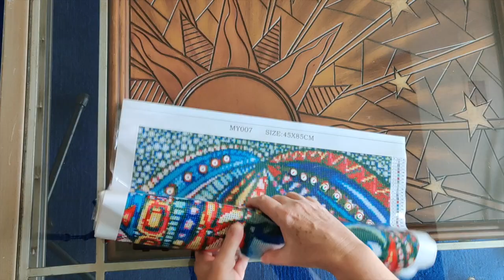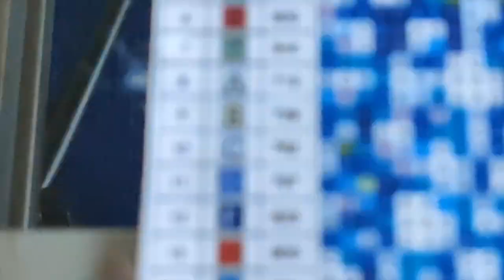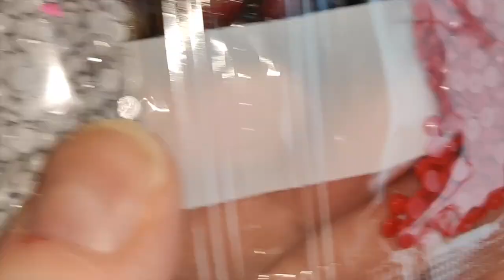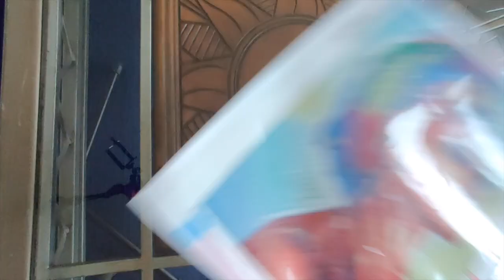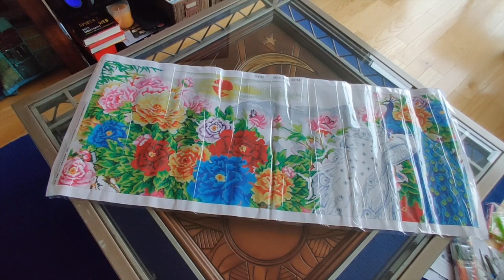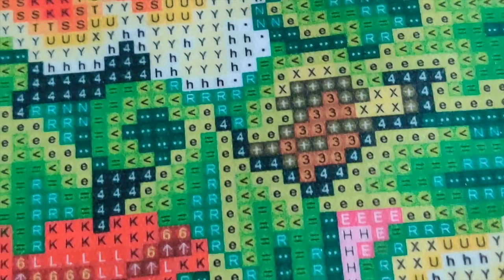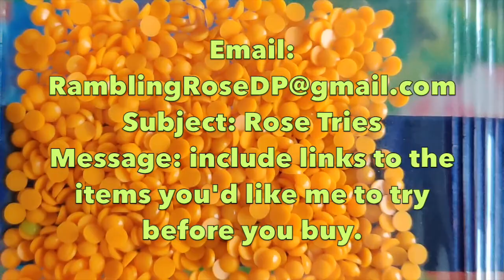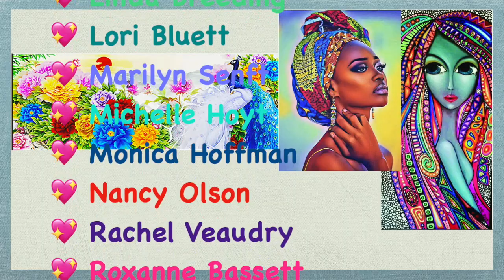Unboxing 3 More FGNORMAL Diamond Paintings (#459, #460 & #462)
Visit the any of the stores listed below and send me links to diamond paintings that you would like me to unbox before you buy them! I'll do a detailed unboxing and review of as many of your requests as possible, so you will know exactly what to expect when you buy your diamond paintings. No more disappointments!
💎 Stores: CraftsyArt.com, Fansells.com, FGNormal.com, GBFKE.com, Newhomy.com, and UrBestDeals.com

     NOTE: Rambling Rose and Diamond Painting is a participant in the GoAffPro Affiliate Program, an affiliate advertising program designed to provide a means for sites to earn advertising fees by advertising and linking to the partner site.

You can send me snail mail at this address:
     Rambling Rose
     Westboro PO
     Ottawa, ON K2A 4E4
     Canada

Happy 💎 Painting!!